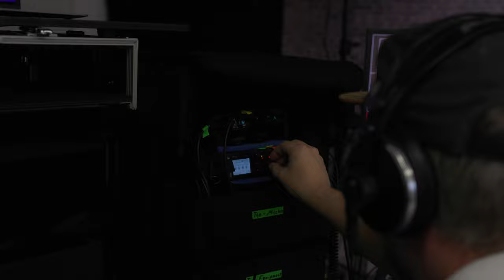Frank Dreeke bei "Business meets Bremen"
Heute zu Gast: Frank Dreeke, der uns über seine Kindheit im Hafen, über die BLG Logistics und die Herausforderungen der Logistikbranche in Zeiten von Corona erzählt.

Produktion: GESSNER MEDIA / Vertigo Image Production
Redaktion und Moderation: Leonard Geßner
Regie: Christoph Flehmke
Assistentin: Larissa Schröder
DoP: Luiz Köhler
Kamera: Leo Brecht
Ton: Nora Schmieder
Schnitt: Christop Flehmke, Larissa Schröder, Luiz Köhler
Licht: Leo Brecht, Christoph Flehmke
Maske: Nora Schmieder
Fotografin: Larissa Schröder

"Business meets Bremen" wird unterstützt von der ÖVB und Team Neusta.